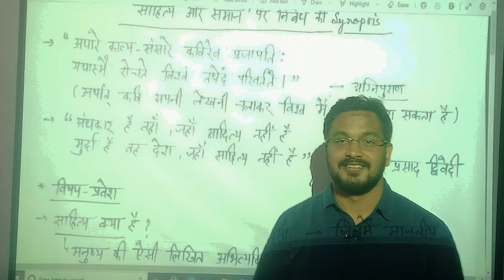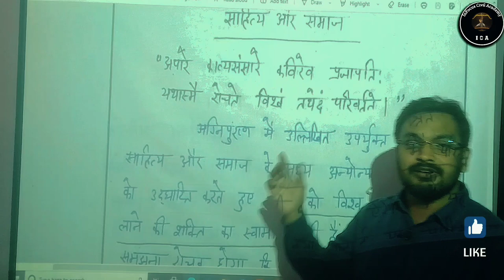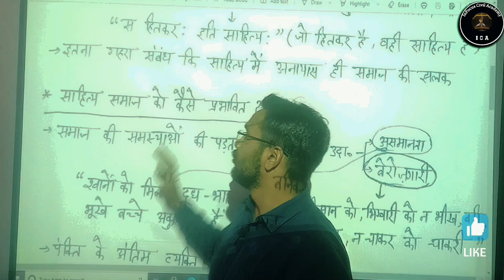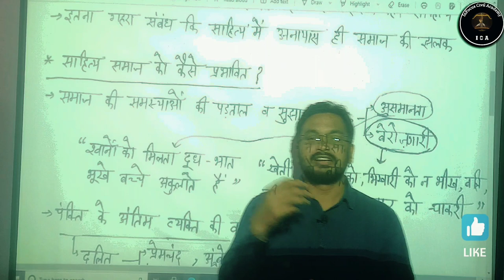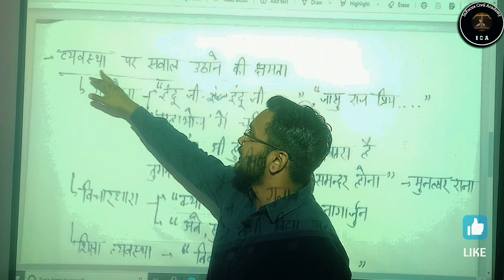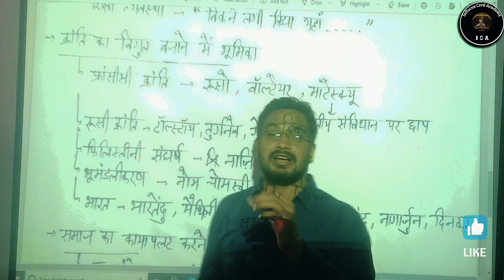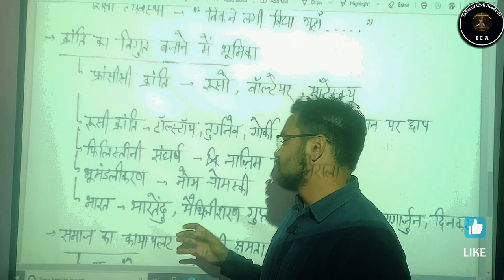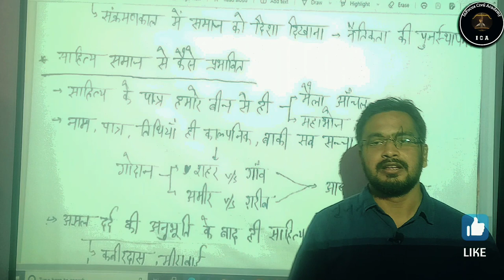UPPCS, RO, BEO'साहित्य और समाज' निबंध में लिखें क्या सारे POINTS EXPLAINED+ PDF निबंध की फ्री तैयारी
'साहित्य और समाज' निबंध में लिखें क्या
सारे POINS EXPLAINED+ PDF
निबंध की फ्री तैयारी- JOIN TELEGRAM free essay writing practice notes on telegram

 दोस्तों आज की इस वीडियो मैंने UPPCS RO ARO Mains ke liye,Free Essay Writing and Practice +।Notes on Telegram bataya gaya hai   यह वीडियो आपके परीक्षाओं के लिए उपयोगी एवं महत्वपूर्ण सिद्ध होगी।आप निरन्तर इन कक्षाओं को देखकर अपनी तैयारी को और अधिक बेहतर बना सकते है।Thankyou so much
साहित्य-संस्कृति के सभी निबंध कैसे तैयार करें
@infocuscivilacademy @deepakrawatias4979 @Exampur__Official @RojgarwithAnkit@साहित्य  @sahityaganga @SahityaTak